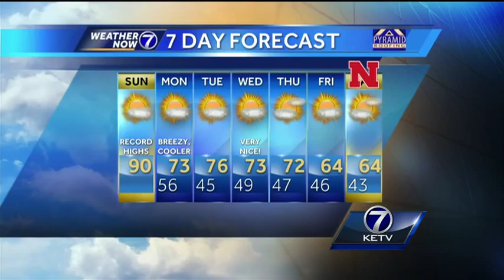Record heat expected Sunday